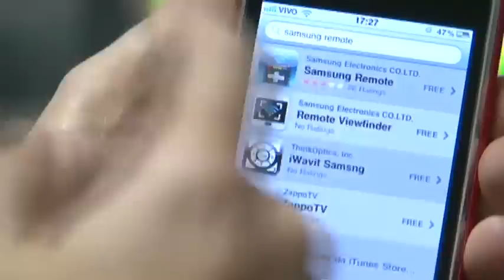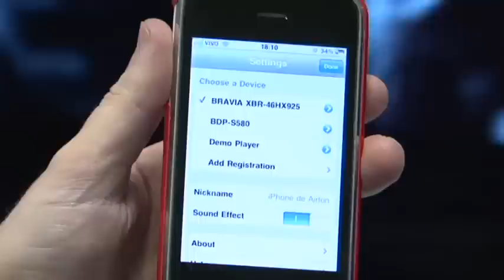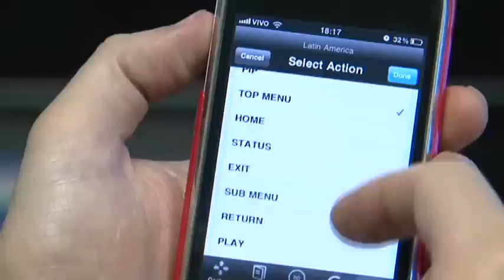Transforme o smartphone em controle remoto de TV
Quem tem um iPhone ou um aparelho com Android já pode dispensar o controle tradicional e usar o smartphone para comandar as TVs com conexão de rede e aplicativos.